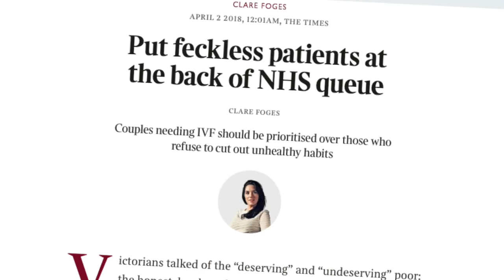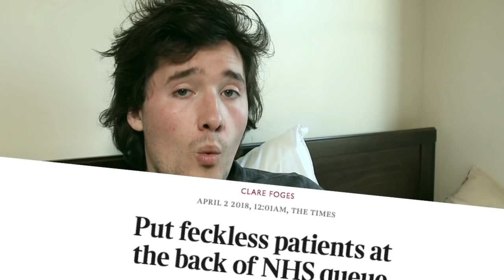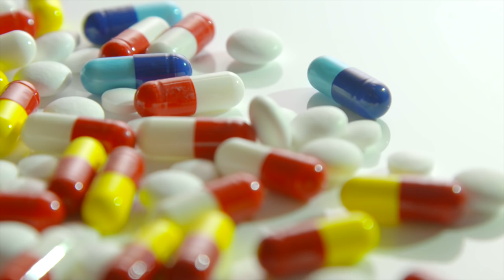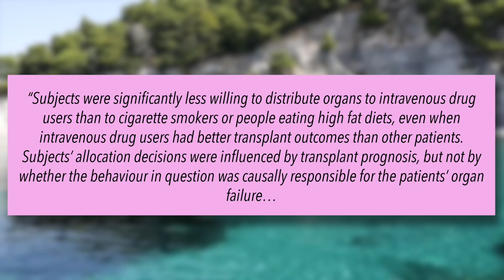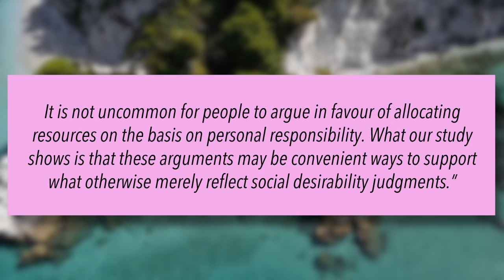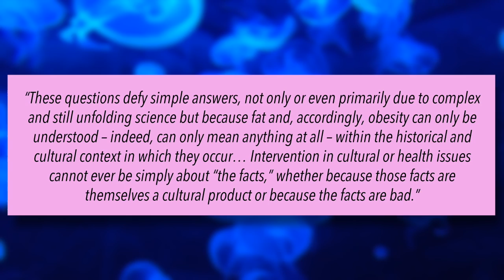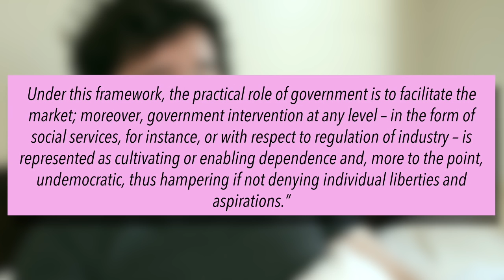Healthcare, Ethics, & Postmodernism | Philosophy Tube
How can we ethically distribute healthcare resources? And what does Foucault have to do with it? How does biopolitics help us understand medical decision-making for smokers and fat people?

Recommended Reading:
Jeff McMahan, “Justice and Liability in Organ Allocation,” in Social Research
Dan Wikler, “Personal and Social Responsibility for Health,” in Ethics and International Affairs
Ubel, Baron, and Asch, “Social Responsibility, Personal Responsibility, and Prognosis in Public Judgements About Transplant Allocation,” in Bioethics
Michel Foucault, Society Must be Defended and Discipline and Punish
Studies and legal cases showing fat people are discriminated against in employment:
Elizabeth Kristen, “Addressing the Problem of Weight Discrimination in Employment,” California Law Review
Charles Baum and William Ford, “The Wage Effects of Obesity: A Longitudinal Study,” In Health Economics
Robert Klesges et al., “The Effect of Applicants’ Health Status and Qualifications on Simulated Hiring Decisions,” in International Journal of Obesity
Judith Larkin & Harvey Pines, “No Fat Persons Need Apply,” in Society of Work and Occupations
Daphne A. Roe & Kathleen R. Eickwort, “Relationships Between Obesity and Associated Health Factors with Unemployment Among Low Income Women,” in The Journal of the American Medical Women’s Association
The State of Maryland Commission on Human Relations, Report on the Study of Weight and Size Discrimination
Doe v. City of Belleville
Greene v. Seminole Electric Cooperative, Inc.
Butterfield v. New York State
And in education:
Helen Canning & Jean Mayer, “Obesity – Its Possible Effect on College Acceptance” in New England Journal of Medicine
And in the legal system:
Cookie Stephan & Judy Corder Tully, “The Influence of Physical Attractiveness of a Plaintiff on the Decisions of Simulated Jurors,” in The Journal of Social Psychology